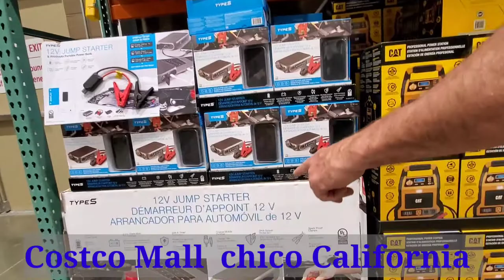Costco Wholesale mall Chico California USA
Costco is great for bulk items. Don’t buy to many perishables or else they go to waste.

I like the heat and eat meals. Chicken Alfredo with broccoli florets is the best.